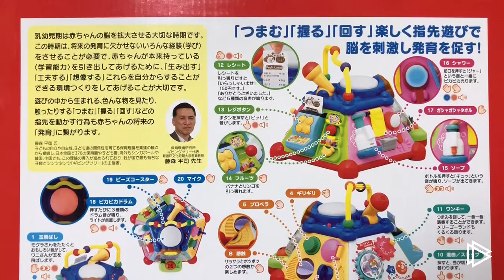たのしく知育！やみつきボックス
指先遊びを楽しんで脳を刺激して発育を促す！
20の仕掛けに35コの知育の刺激！
感動知育の決定版！

toyroyal
トイローヤル